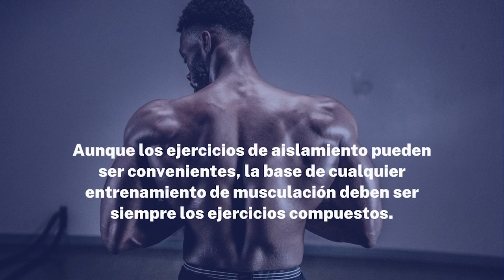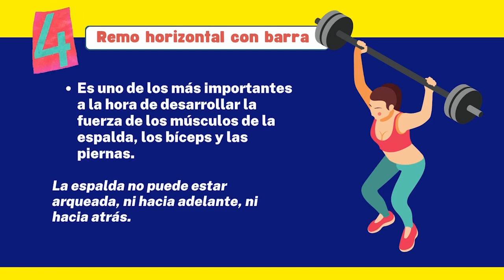Los 6 ejercicios para ganar masa muscular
Los ejercicios compuestos, que -a diferencia de los ejercicios de aislamiento- son los que hacen que trabajen varios músculos simultáneamente.